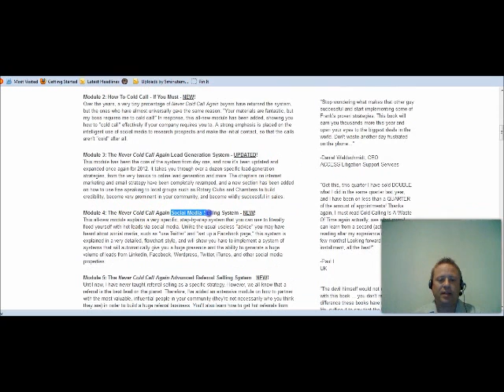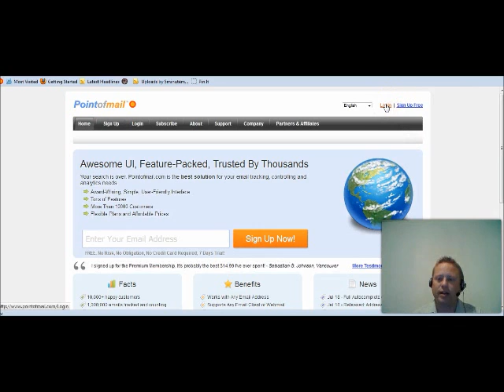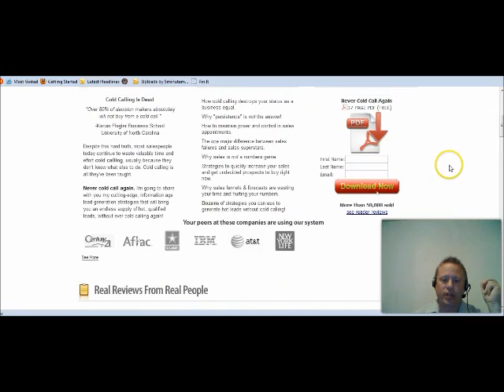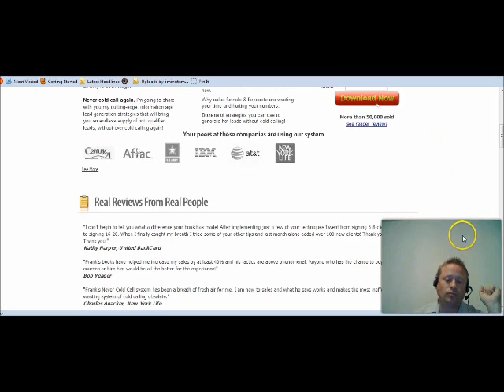Never Cold Call Again Review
Are you looking for a way to increase your sales or your business but are sick and tired of having to always revert back to the dreaded cold calling?

I picked up Frank's course Cold Calling Is A Waste Of Time: Sales Success In The Information Age ™ back in 2007 and put his techniques to use right away and started developing an incoming flow of steady leads.

Now if you never want to Never Cold Call Again™ you have the tools to do so with with Frank's most recent and updated version of Never Cold Cold Again™. If you are still not sure about getting the Never Cold Call Again™ course yet you can get a Free 37 page PDF download to get an idea of what it is all about.

Again when you pick up Never Cold Call Again™ you have nothing to lose as you get a FULL 30 Days to decide if you want to keep it and put these amazing strategies into place. If for some reason you don't want to keep the Never Cold Call Again™ system you can return it within 30 days and you will never be billed for your purchase.

You have seen some of the results I am getting with the system so I would encourage you to grab your no obligation copy of Frank's Never Cold Call Again™ system by simply clicking the link below...

Please come back and leave us a review of your experience with Never Cold Call Again™